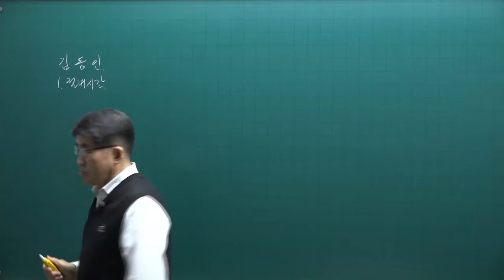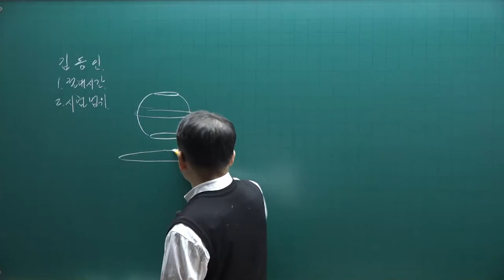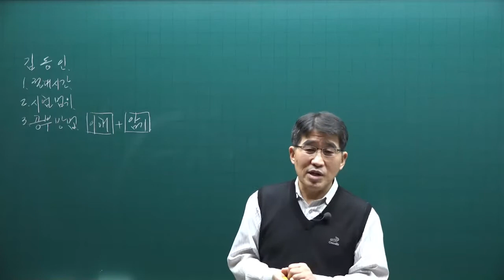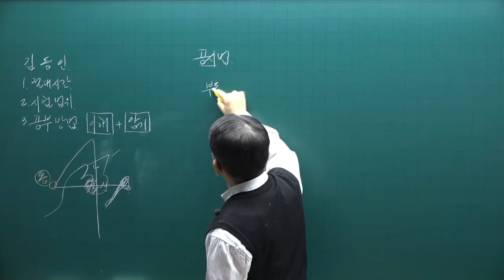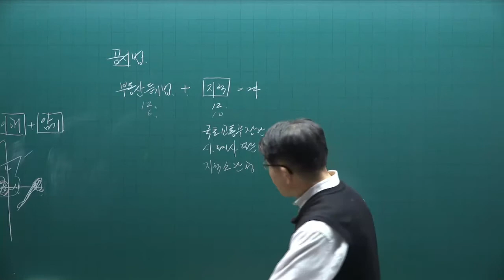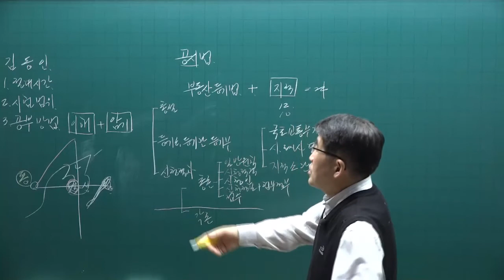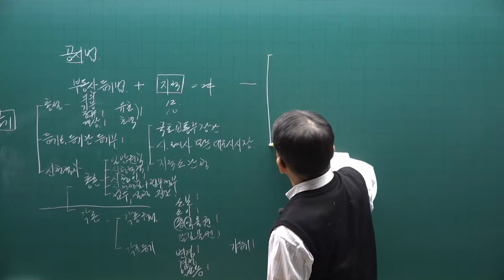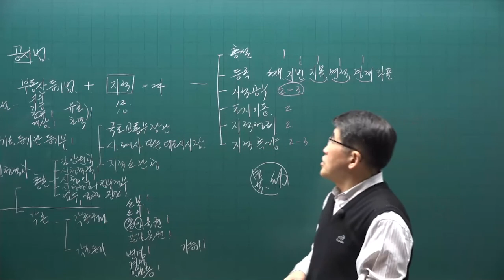[공전무] 2022년 공인중개사 공시법 기초입문 1강